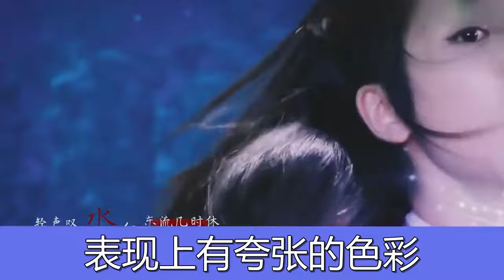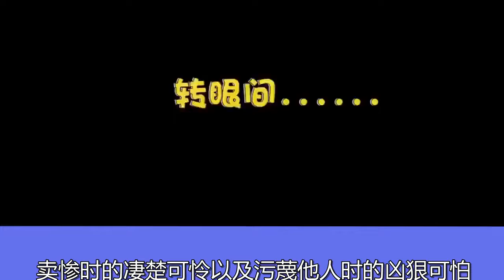《女心理师》八位90后女神，全靠演技说话，这才是年轻演员的表率